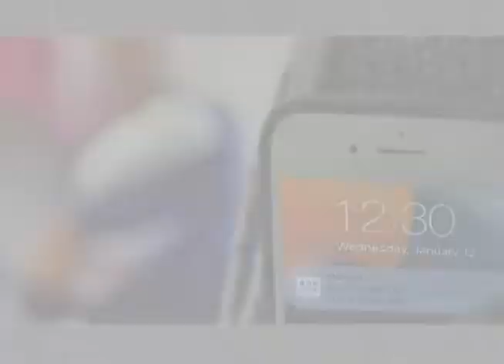Demo Reel - Juan Manuel Sierra